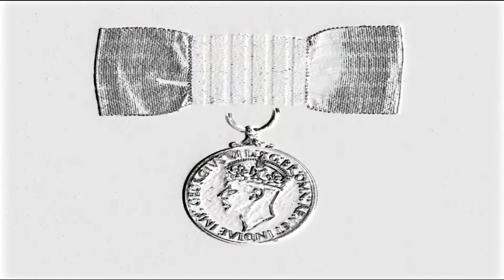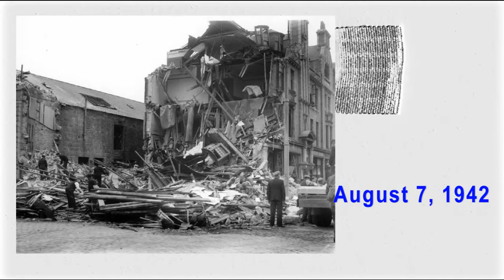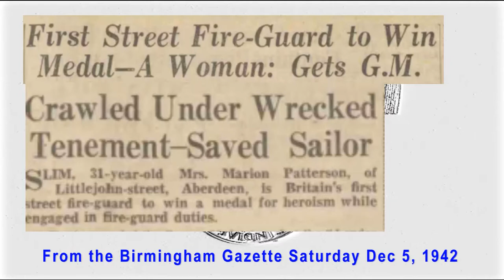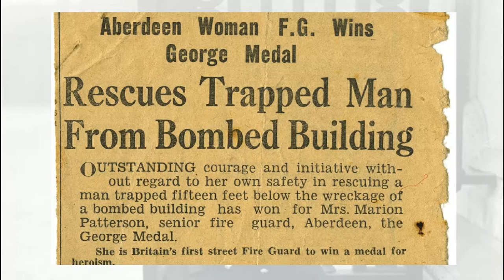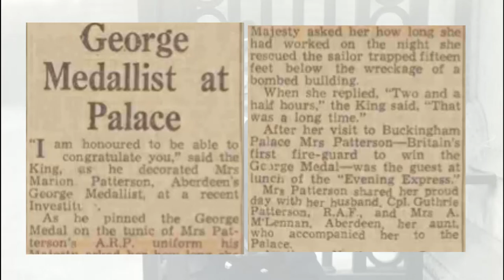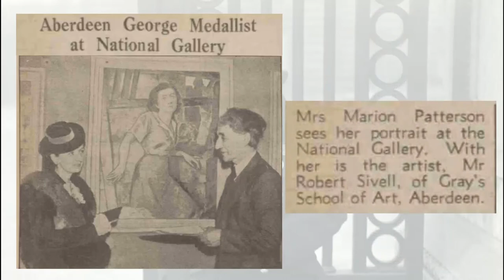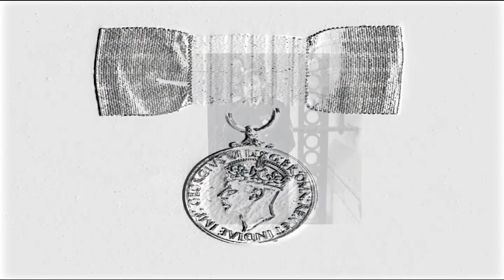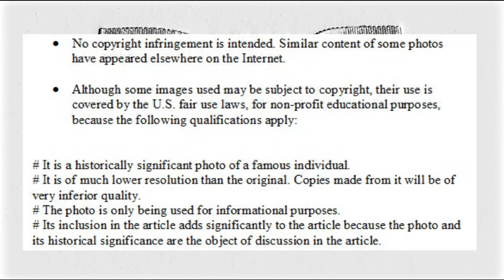Marion Patterson: George Medal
This is the fourth of five videos that provide insights into Marion Patterson (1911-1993), who was born in Aberdeen and awarded the George Medal during WW2. The videos have been created by her granddaughters Skye Wannamaker and Arlene Guzik, with content drawn from Marion's memoirs written in 1950. This film explores Marion's account of the event in Aberdeen that resulted in her being awarded the medal.